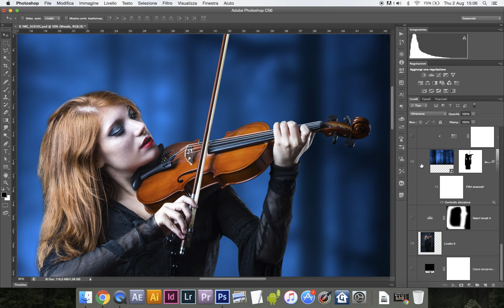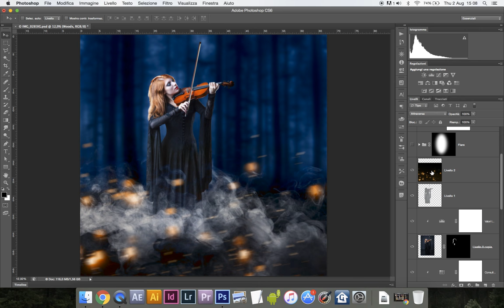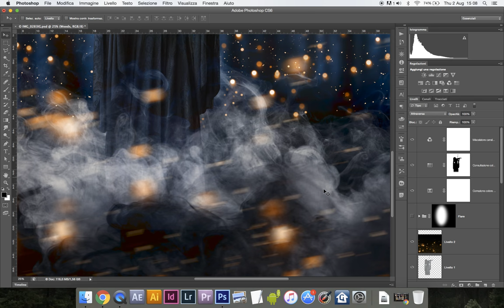Enchanted violin manipulation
Manipolazione fantasy con protagonista Sharon Gallo e il suo violino